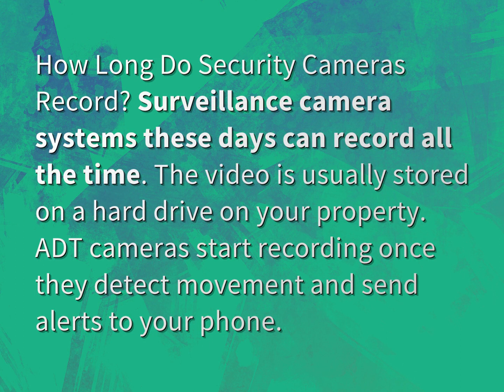Do ADT cameras record all the time?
James Webb (2022, August 8.) Do ADT cameras record all the time?
    WHYS.video